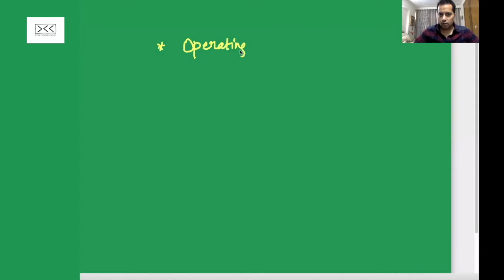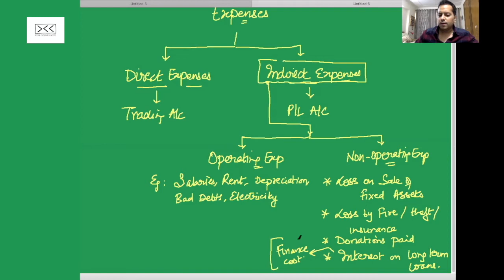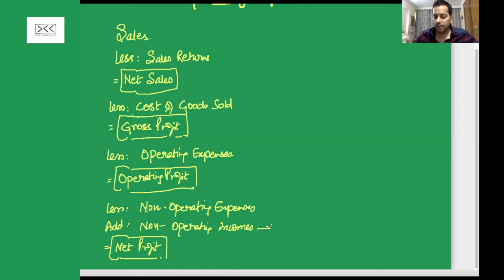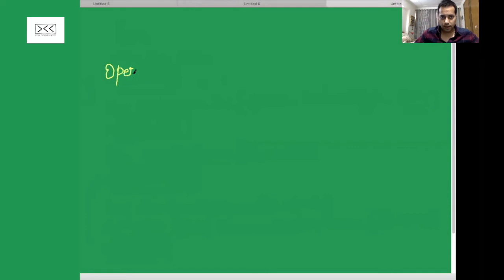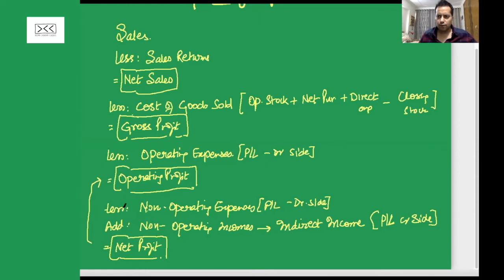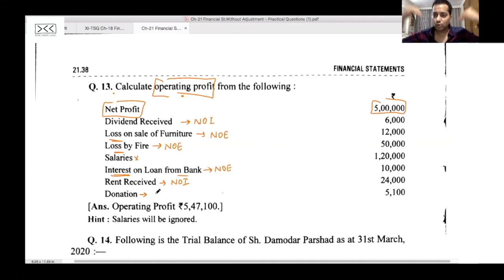Calculation of Operating Profit - Financial Statements(Without Adjustments) - Concept and Example